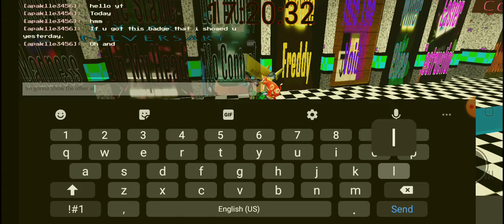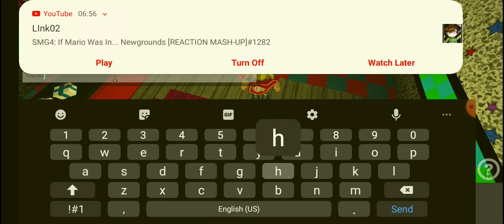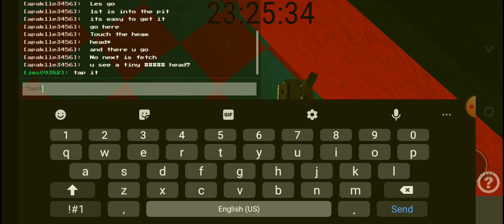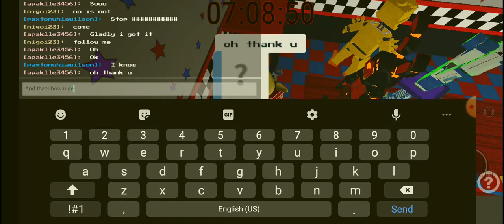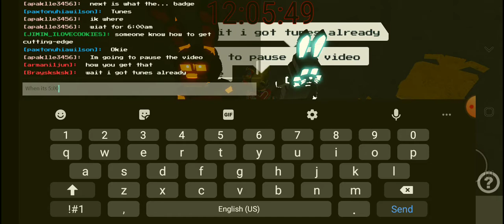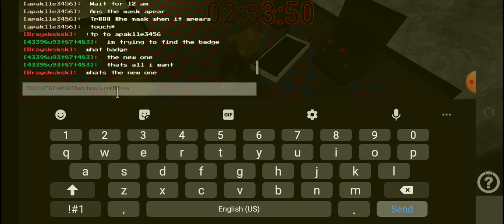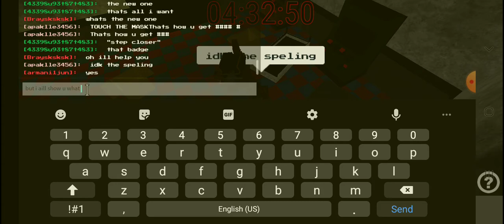How to get all badge in roblox FNAF RP: New and Improved(the others are maybe expired)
hello please like and sub now lets reach to 13 subs we are almost at 13 sub